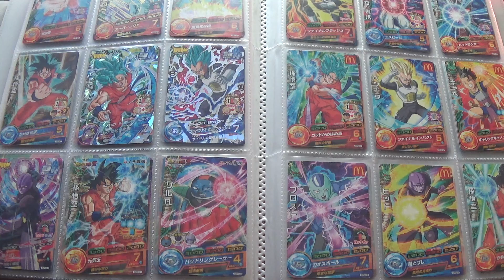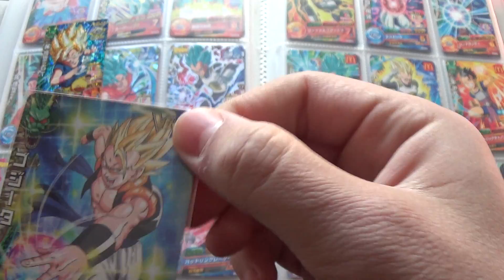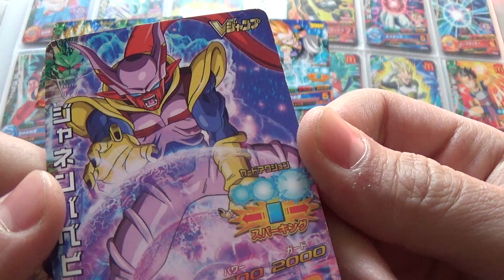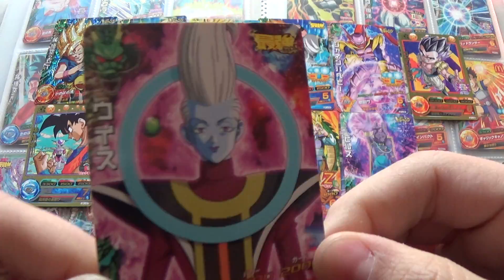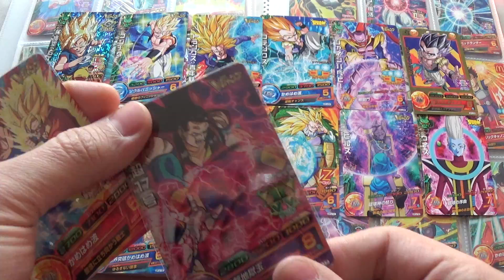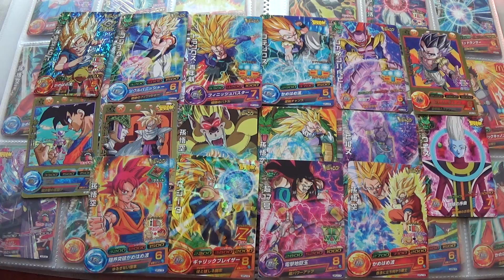Dragon Ball Heroes - Colección GPJ, Cartas promocionales de Galaxy Mission (V-Jump, Saikyo Jump,...)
Tras unos días sin ningún vídeo de Dragon Ball volvemos a la carga con 16 de las 19 cartas que conforman esta expansión de cartas promocionales, aparecidas entre 2012 y 2013 en el bloque Galaxy Mission en revistas como V-Jump y Saikyo Jump.